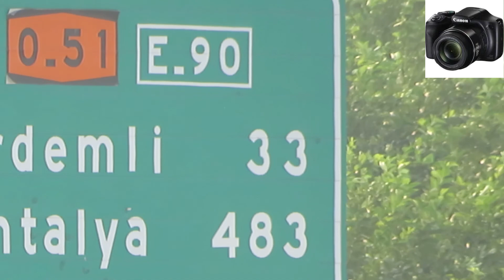YENİ FOTOĞRAF MAKİNEM CANON POWERSHOT SX 540 HS / YOUTUBERLER İÇİN MAKİNE TAVSİYESİ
Youtubede video kalitesini arttırmak ve ses sorununu çözmek için yeni bir fotoğraf makinesi almaya karar verdim.hangi fotoğraf makinesini almalıyım diye araştırdım.Youtube videoları için aldığım fotoğraf makinem canon powershot sx 540 hs modeli..Bu makinenin özelliklerini öğrenmek ve çekim kalitesi konusunda bilgi sahibi olmak istiyorsanız videomu izleyebilirsiniz. kanalıma abone olmayı unutmayın..